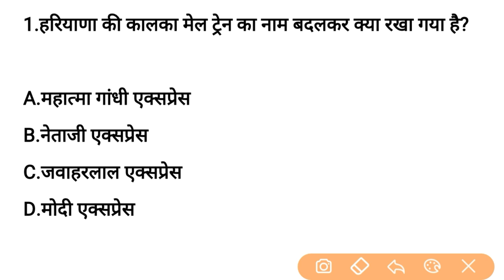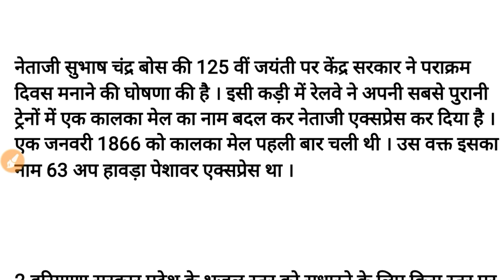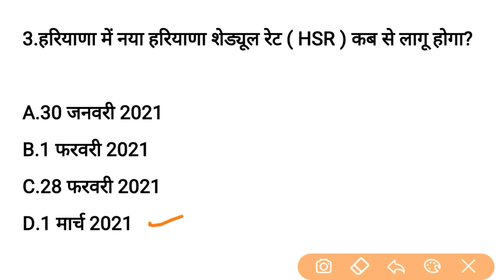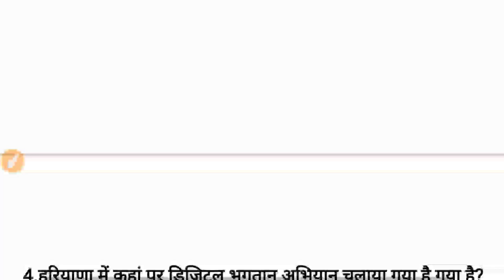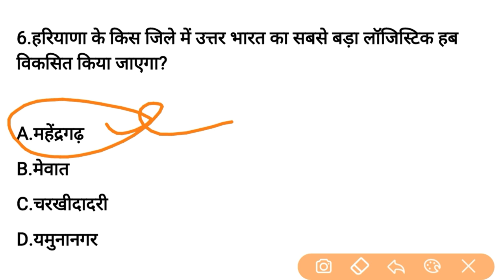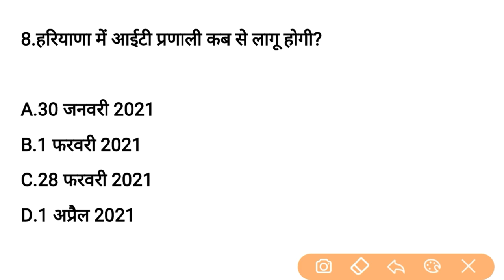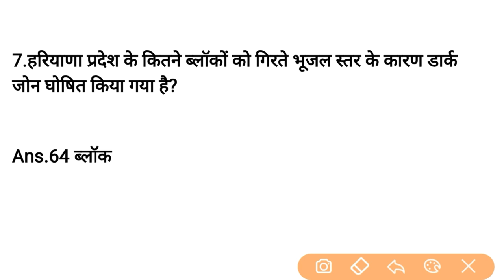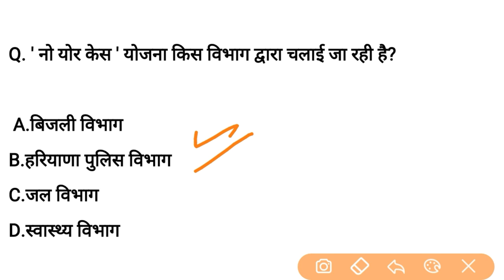HSSC EXAM#90 || 22 January 2021 HARYANA CURRENT AFFAIRS | DAILY HARYANA CURRENT AFFAIRS | HARYANA GK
haryana gram sachiv exam date 2021